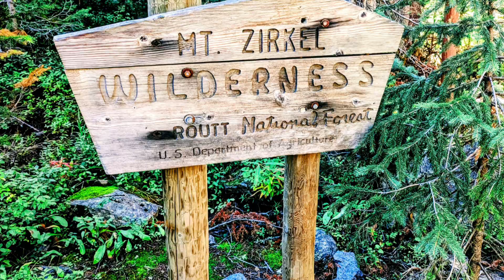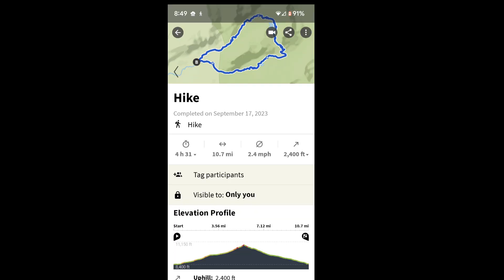Hiking the Zirkel Circle!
Are you ready for an epic adventure in the Rocky Mountains? Join me as I explore the stunning scenery of the Mount Zirkel Wilderness, home to the highest peak in the Park Range and one of the most prominent summits in Colorado. Mount Zirkel is named after German geologist Ferdinand Zirkel, who studied the rocks and minerals of this area. In this video, I will show you some of the best trails, lakes, and views that this wilderness has to offer. You will see why Mount Zirkel is a popular destination for hikers, climbers, fishermen, and hunters. You will also learn about the history, geology, and ecology of this amazing place. Whether you are looking for a challenging hike, a relaxing fishing trip, or a scenic camping spot, you will find it here in the Mount Zirkel Wilderness. Don’t miss this opportunity to witness the beauty and diversity of Colorado’s nature.

Musician:Paul Werner